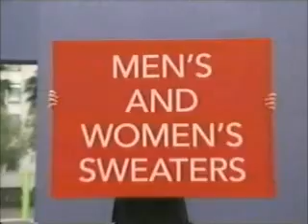11-9-2006 WJW Local Commercials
Commercials aired during a broadcast of Fox 8 News at Ten.
-Cleveland's own Fox 8 News at Ten
-Buddy's Carpet
-American Family Insurance
-Levin Furniture
-Charter One
-Time Warner Cable
-EyeMasters
-Saturn Aura
-Vanished and Trading Spouses promos
-Arby's (Brian Vickers)
-Value City Department Stores
-Windstream
-Arby's (again)
-Seinfeld promo
-Big Lots
-Litehouse
-Fox 8 News I-Team Hotline
-Cepacol
-AT&T Homezone
-You're watching Fox 8 News, broadcasting in high definition
-Ford Fusion
-Levin Furniture (again)
-T.J. Maxx
-Sunnyside Toyota
-Ohio Lottery winning numbers
-Dr. Keith Ablow promo (Adrienne Curry and Christopher Knight)
-American Family Insurance (again)
-Cheerios
-Alltel
-March of Dimes Signature Chefs Auction (Wayne Dawson)